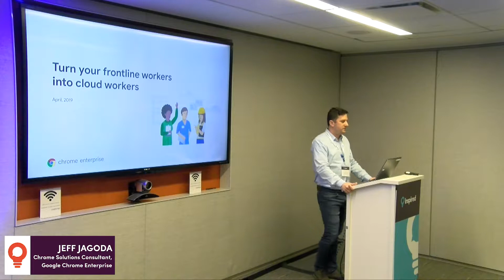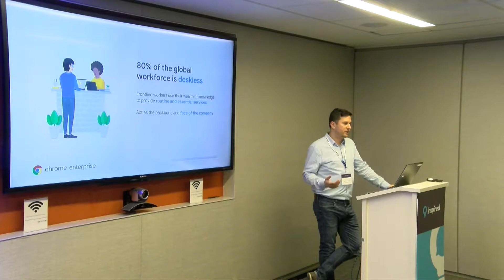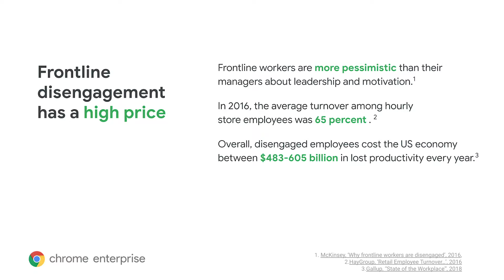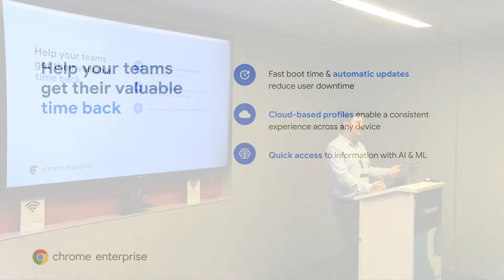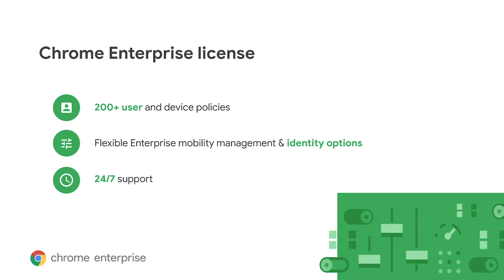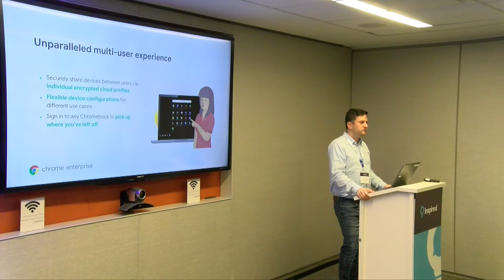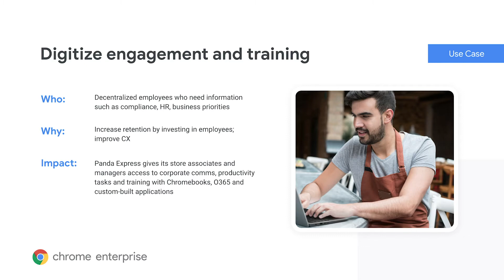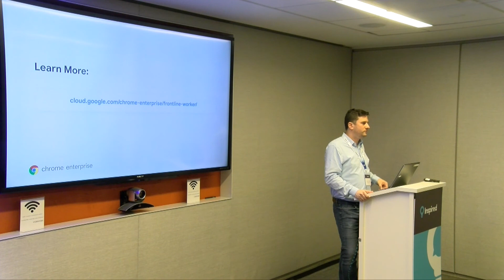Turn your Frontline Workers into Cloud Workers | Jeff Jagoda - Google Chrome Enterprise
Google Chrome's Jeff Jagoda expertly opens proceedings at the CIO Conference discussing turning frontline workers into cloud workers.